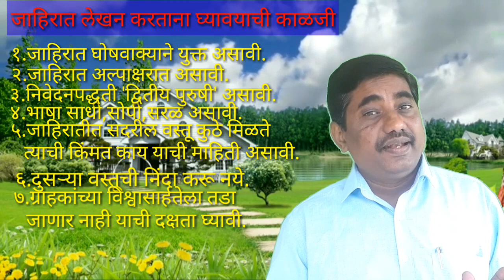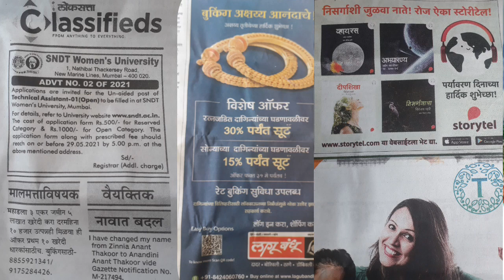जाहिरात लेखन - इयत्ता -१०वीBAFY(FL-॥)& Optional-उपयोजित मराठी # मुद्रित माध्यम तंत्र व लेखन कौशल्य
जाहिरात लेखन - इयत्ता -१०वीBAFY(FL)& Optional-उपयोजित मराठीUpyojit Marathi # मुद्रित माध्यम तंत्र व लेखन कौशल्य Marathi Vyakran # लेखनविषयक नियम Lekhanvishayak Niyam # Shudhlekhan # शुद्धलेखन मराठी व्याकरण प्रा.डॉ.राजकुमार यल्लावाड#9th /10th / 12thClass MPSC UPSC# Competative exam Talathi Gramsevak SET NET Banking LIC# Vanrakshak#Enginearing
कै.लक्ष्मीबाई देशमुख महिला महाविद्यालय , परळी वै . जि. बीड
( संलग्न , डॉ . बाबासाहेब आंबेडकर मराठवाडा विद्यापीठ , औरंगाबाद .२०१३च्या अभ्यासक्रमानुसार )
त्याचबरोबर -
स्वामी रामानंद तीर्थ मराठवाडा विद्यापीठ , नांदेड
सावित्रीबाई फुले पुणे विद्यापीठ , पुणे
संत तुकडोजी महाराज विद्यापीठ , नागपूर
बहिणाबाई चौधरी उत्तर महाराष्ट्र विद्यापीठ , जळगाव
मुंबई विद्यापीठ , मुंबई
राष्ट्रसंत गाडगेबाबा अमरावती विद्यापीठ , अमरावती
गोवा विद्यापीठ , गोवा
उस्मानिया विद्यापीठ , हैद्राबाद ( तेलंगणा )
राणी चन्नमा विद्यापीठ , बेळगावी( कर्नाटक )
बनारस विद्यापीठ , बनारस
Swami Ramanand Teerth Marathwada university ,Nanded
Saint Tuesdoji Maharaj University,Nagpur
Mumbai University , Mumbai
Rashtra saint Gadgebaba Amravati University , Amravati
Goa University ,Goa
Osmaniya University , Hyderabad(Telangana,
Rani Channama University , Belgavi
Banaras University , Banaras